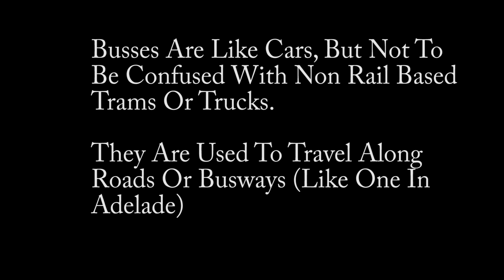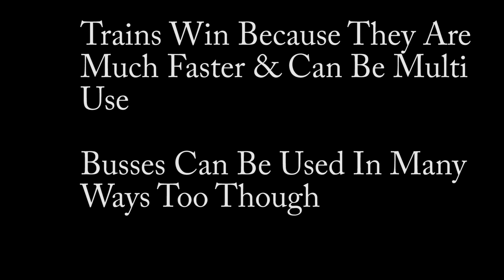Trains VS Busses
Just Another Versus Video By MTV,
In Req For VTS Victorian Transport Spotter.
Trains And Busses Compare: WHO WILL WIN